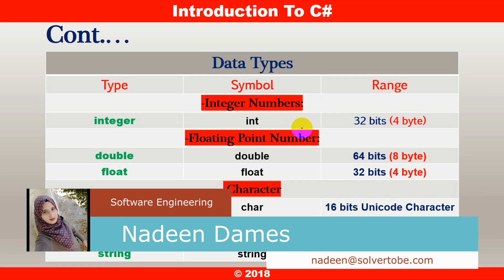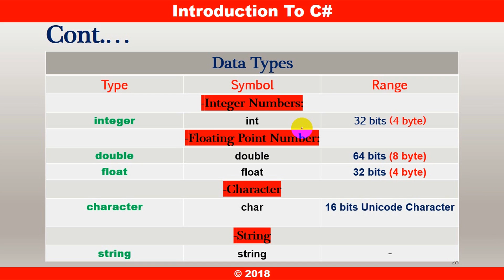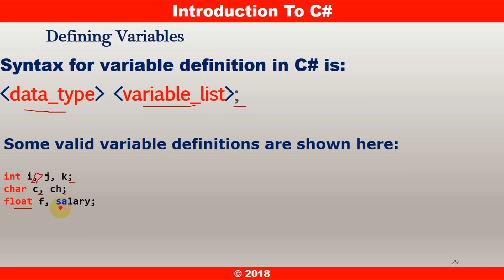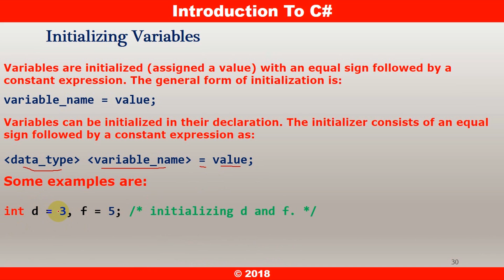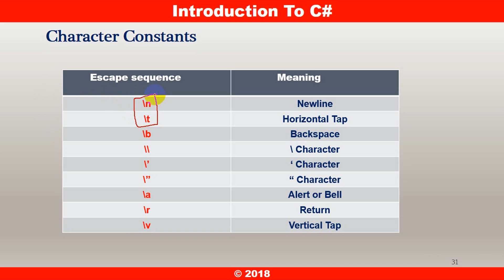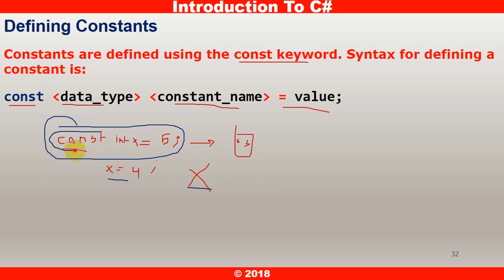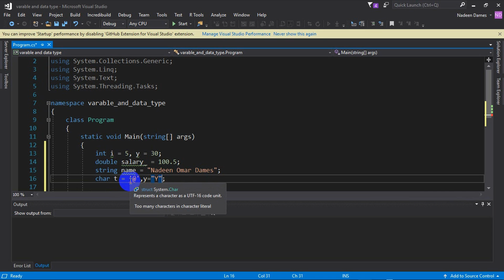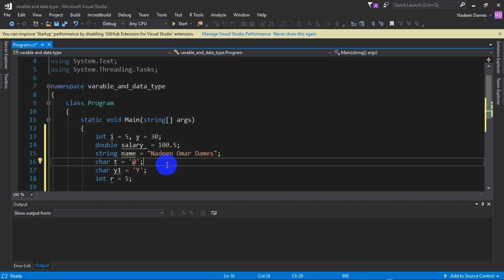Day 05 : Variables & Data Types Part2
ساق من سي شارب اللغة التي تتعامل مع لغة الانسان وتتميز بسهولة استخدامها لتنزيل الماده و تنزيل والاستفاده من الكودات التي استخدمها في الدورة واضافة ل كودات اضافيه واضافة الى ذلك مسائل من اهم المواقع لمشاكل البرمجية وحلها ولذلك يرجى زيارة  موقعي :